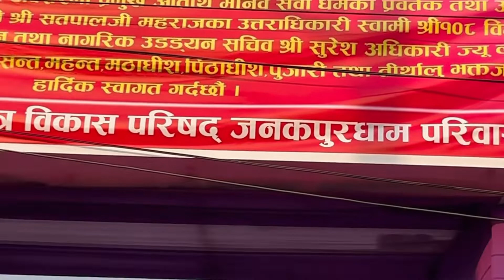विवाहपंचमी स्पेशल ll भगवानश्रीरामसीता विवाह ll जनकपुरधाम